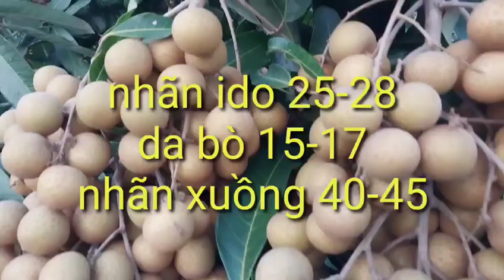giá nhãn hôm nay ngày 7/3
giá nhãn ido hôm nay ngày 7/3/2023,tình hình giá nhãn ido hiện nay,cập nhật giá nhãn hôm nay